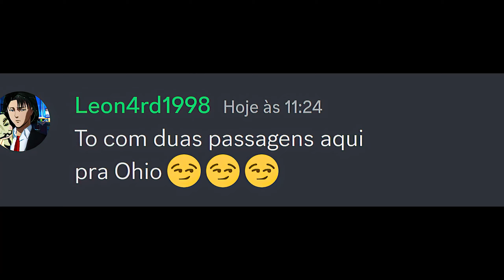Welcome to the... OHIO 😏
Então essa é a famosa cidade misteriosa do roblox... Ohio kk

Se for sua primeira vez, seja bem vindo ao canal!
nele posto vídeos de conversas no discord em formato de humor
meu canal tem inspirações bases nos canais como neon do discord, Carlos discord, Heki discord,Smurf discord e também nosso querido beluga!

Temos 6 personagens principais:

niko - (eu kk)
leon4rd1998 (o hacker e funkeiro do grupo)
yuna (a kpopeira do grupo)
kalyne (a rockeira do grupo)
bernardo (o ADM do grupo, ele odeia funk)
m3lissa1999 (a hacker do grupo)